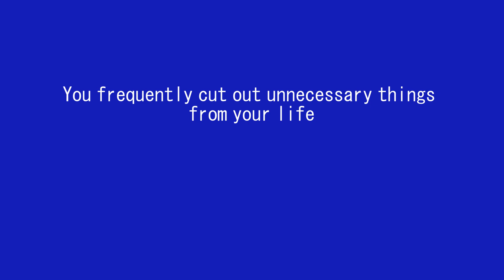Am I a good fit for NEUROSURGERY? in less than 1 minute (pre-med & med student)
See if you are a good fit for a subspecialty of medicine! Here is the obligatory statement that not all stereotypes are true, but they aren't not true either :)

Style inspired by ShivVZG

👪 WHO ARE WE? Short version:
-Minjun is an ophthalmology resident at Mayo Clinic - Rochester.
-Ian is a cute baby 👶🏻

🎥 FILMING EQUIPMENT – I just started filming on a tight budget. You can too!
Camera: TBD. I just use my phone right now...
Lighting: TBD. I just use a desk lamp right now…
Smart phone clamp: Manfrotto Universal Smartphone Clamp
Tripod: Manfrotto Compact Tipod Kit
Gimbal: Hohem iSteady Mobile Plus
Monopod stabilizer: Ulanzi Mini Tripod Stand
Label mic: PowerDeWise
Editing software: Adobe Premiere Elements 2020